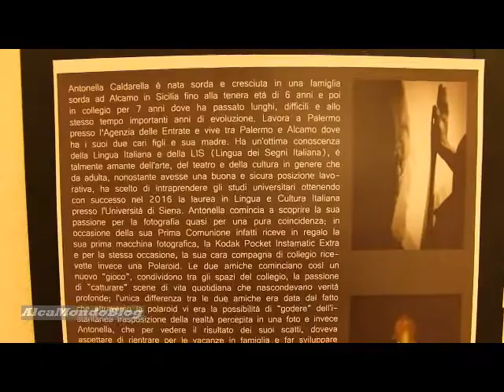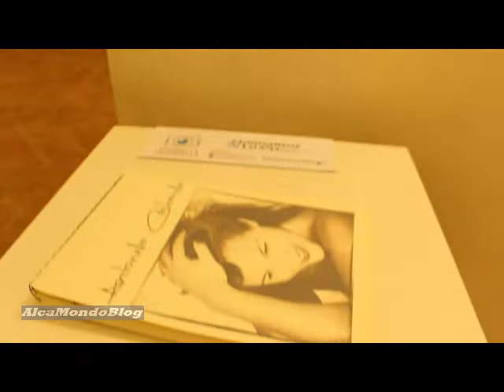Ad Alcamo una serie di eventi per celebrare l'universo femminile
ALCAMO. Sabato 9 marzo 2019. A cura di Massimo Provenza - In occasione della Giornata internazionale della donna, sono state organizzate varie mostre al Museo di arte contemporanea del Collegio dei Gesuiti e al Castello dei conti di Modica.
Ecco in questo video una prima parte. Nel prossimo filmato un laboratorio di difesa personale, organizzato da giovanissimi atleti di judo, al Castello dei conti di Modica.